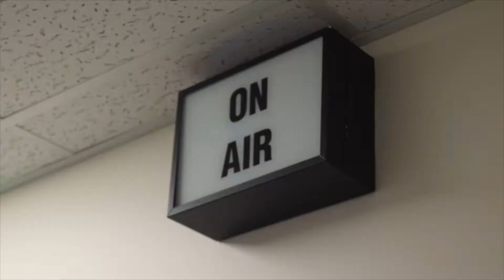Friday, September 23rd